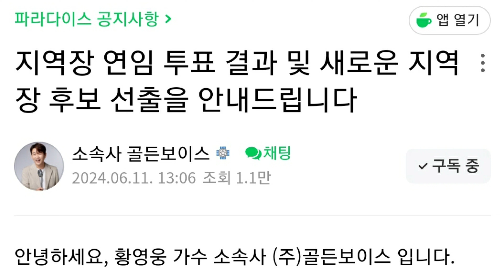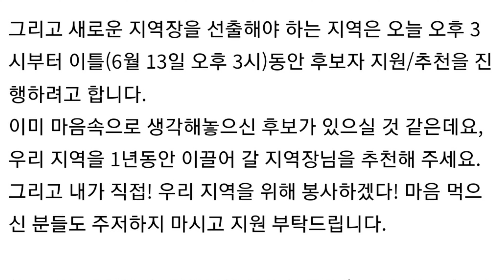[황영웅 공카 새로운 소식 지역장 선거 팬미팅 기다리며 스밍에 집중| 황영웅 앨범 생일에 마쳐 나올까?]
황영웅 공카 소식 지역장 선거